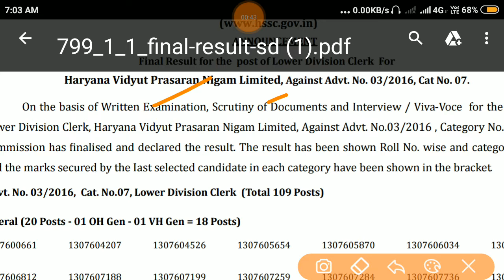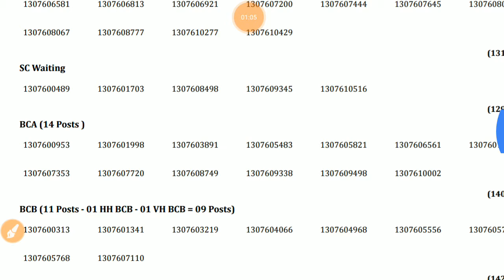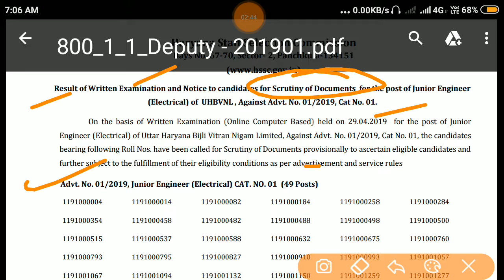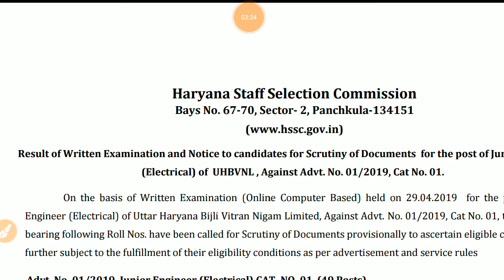HSSC | HSSC Result | HSSC Advertisement | HSSC Recuritment | HSSC Vacancy | HSSC Jobs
HSSC Exam Result